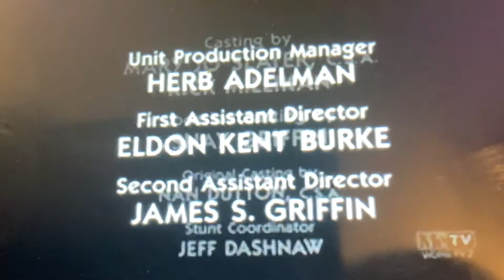Scarlet Fire Entertainment/20th Century Fox Television (1997)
Taken From a season two episode four of “Second Gone”.